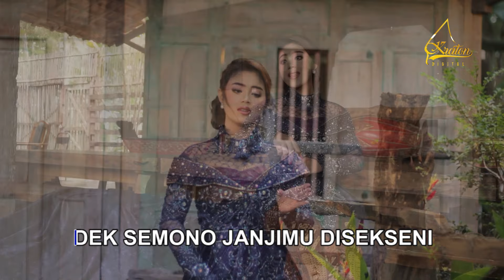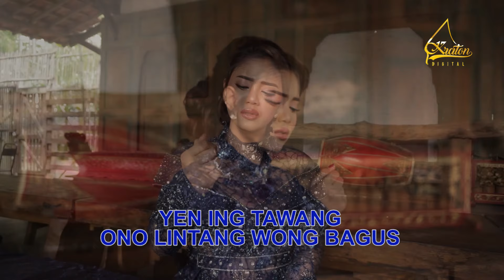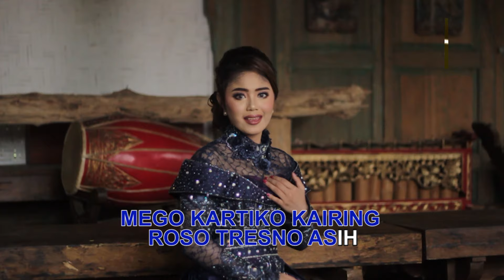Prigel Pangayu - Yen Ing Tawang Ono Lintang (Official Music Video)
Title                      : Yen Ing Tawang Ono Lintang
Artist                    : Prigel Pangayu Anjarwening
Songwritter         : Andjarany
Arranger               : Samiremen
Album                   : Langgam Campursari
Produksi               : Kraton Digital